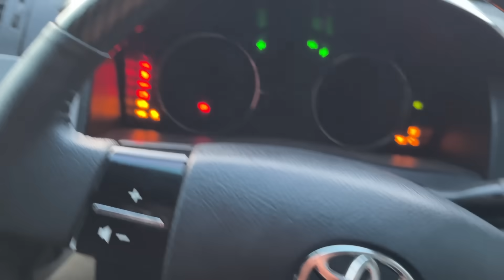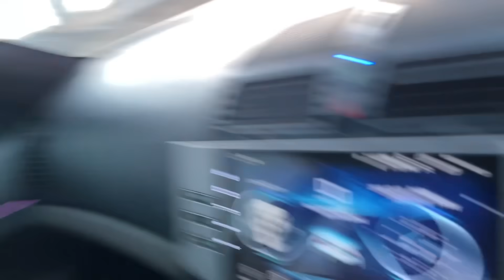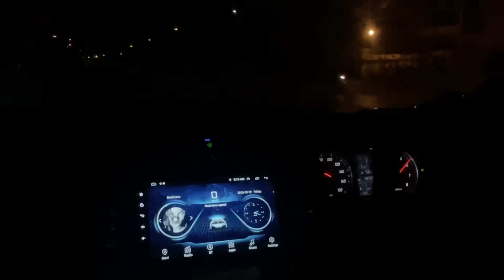Angry sports car guy challenge me for a race 😡🏎️ | RX8 vs Markx | Track seen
Aye bare race laganey waley😂😂

Agli baar sooch k ayenge

I will give you full Credit in description or If you want i will mute that sound.af ..